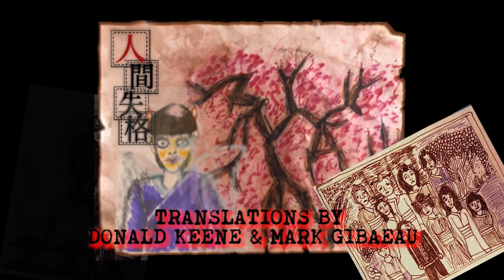Osamu Dazai's "No Longer Human Audiobook" - Preface and First Notebook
I was going over my old assets/files, and I found the beginning of my Translation of Osamu Dazai's No Longer Human audiobook I was working on a few years ago. Figured I shouldn't let it go to waste and upload what I already had made.